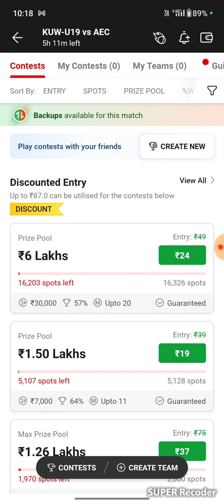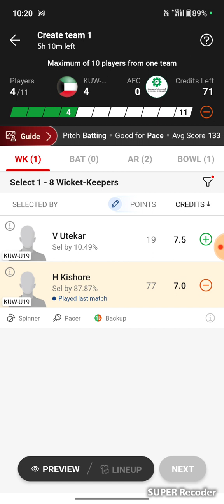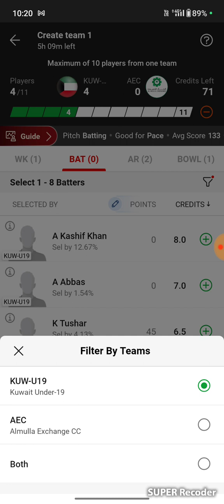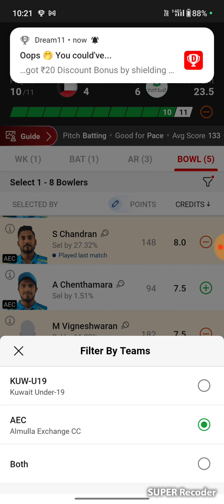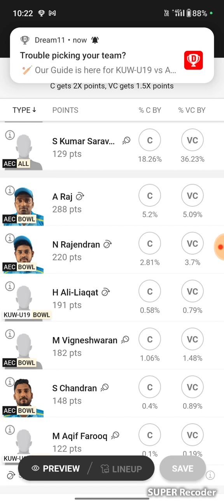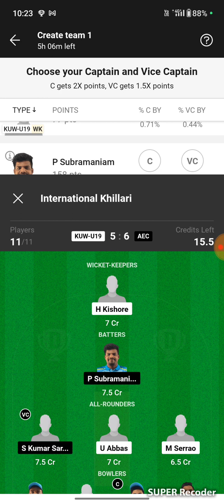KUW-U19 VS AEC, AEC VS KUW-U19, KUW-U19 VS AEC DREAM11 PREDICTION, AEC VS KUW-U19 DREAM11 PREDICTION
This Analysis is based on my Understanding, knowledge and instinct .While selecting your team, consider the points mentioned and make your own decision. 2. Dream11 takes great care to comply with all central and state legislation in India to ensure that KUW-U19 VS AEC are fully protected. Every contest on the platform is carefully designed to comply with applicable statutes and regulations in India. Dream11 constitutes a ‘game of mere skill’, which makes the Dream11 game exempt from the provisions of the Public Gambling Act, 1867 (PGA). Dream11 is a legitimate business activity protected under Article 19(1)(g) of the Constitution of India